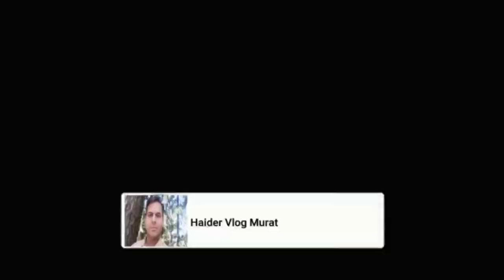Front Reaper Binder For Sale | National Reaper Binder Performance | National Reaper Binder Machine